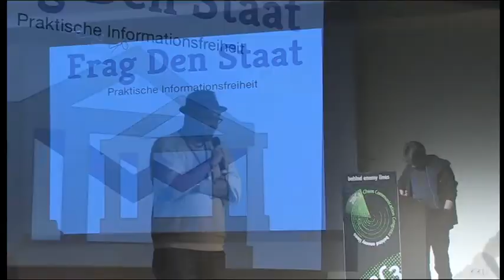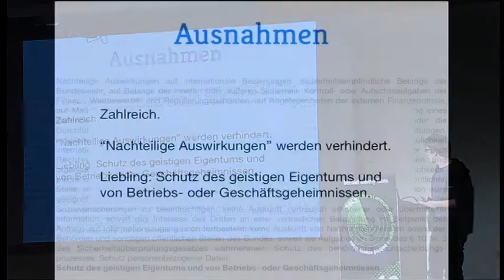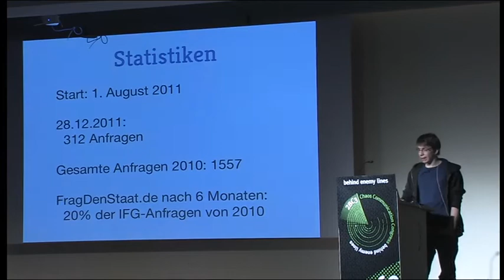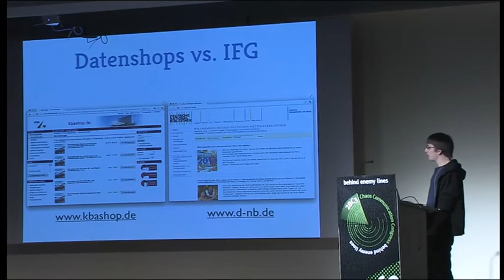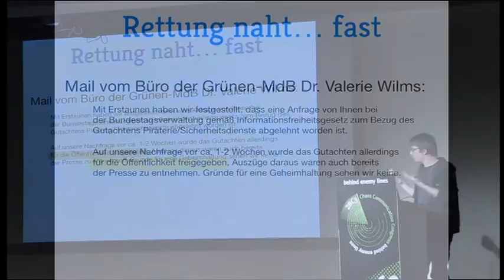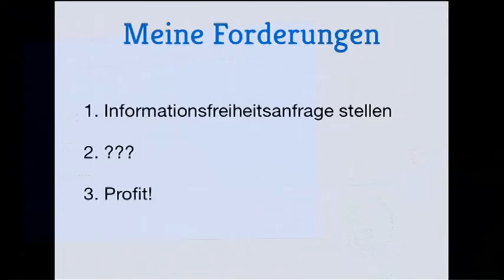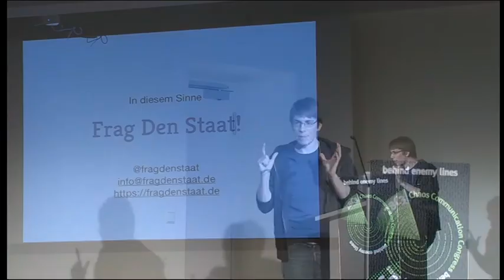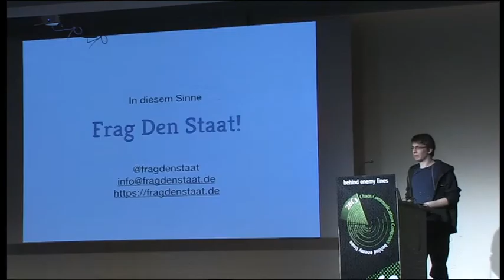28C3: Frag den Staat (de)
Speaker: Stefan Wehrmeyer

Praktische Informationsfreiheit

FragDenStaat.de startete am 1. August 2011 als Plattform zum Stellen von Anfragen nach dem Informationsfreiheitsgesetz und veröffentlicht dort die Korrespondenz mit den Behörden nach dem Vorbild von whatdotheyknow.com and befreite-dokumente.de. Der Vortrag wird die Plattform vorstellen, zeigen wie die Seite Antragssteller bei ihrem Recht auf Akteneinsicht unterstützt und die interessantesten Vorfälle genauer beleuchten.